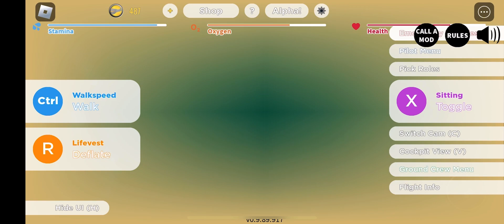Roblox emergency landing game part 3